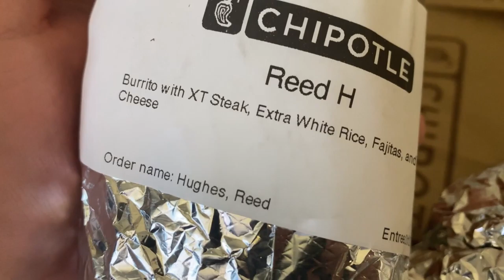OFF SEASON POWERLIFTING | EP 2 | FULL WEEK OF EATING & TRAINING | REED HUGHES